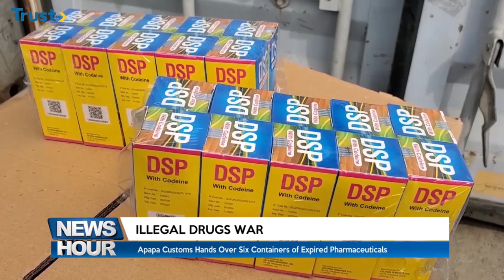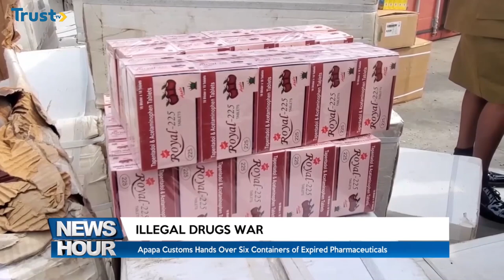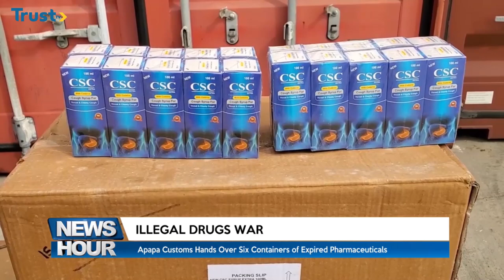Apapa Customs Hands Over Six Containers of Expired Pharmaceuticals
The Apapa Area Command of the Nigeria Customs Service (NCS) has handed over six containers of expired and unapproved pharmaceuticals to the National Agency for Food and Drug Administration and Control (NAFDAC) and the National Drug Law Enforcement Agency (NDLEA).

At a press briefing in Apapa on Monday, the Customs Area Controller, Apapa Command, Babatunde Olomu disclosed that the items, intercepted at Apapa Port, include unapproved doses of tramadol, codeine cough syrups, injections, and other controlled substances, products that are  deemed harmful and could endanger public health if circulated.